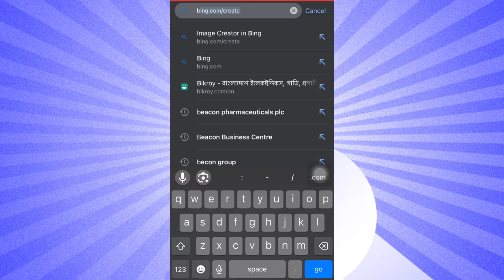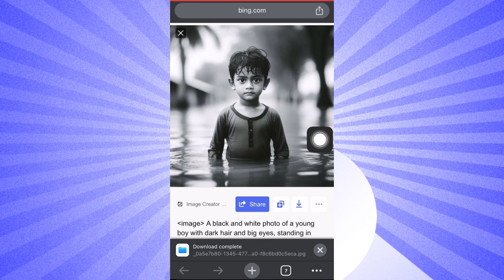বন্যার ছবি তৈরি করুন || Flood Ai Photo Generator || Flood in Bangladesh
New Ai Website Photo Editing | Ideogram Ai Tutorial | Ideogram Ai Photo Editing | AI Photo Editing

যে পানিতে জীবন, সে পানিতেই সব শেষ! | Flood in Bangladesh | Feni Flood Situation | Ekhon TV

trending name art editing video | name art video editing | ai photo editing | bing image creator

How To Create Name Art Photo | Name Art Video Editing | 3D Viral Name Photo Editing

1.  Flood in Bangladesh
2. Bangladesh Flood 2024
3. Bangladesh Natural Disaster
4. Flood Update Bangladesh
5. Bangladesh Flood Relief
6. Dhaka Flooding
7. River Flooding Bangladesh
8. Climate Change Bangladesh
9. Flood Victims Bangladesh
10. South Asia Floods
11. Flood Rescue Bangladesh
12. Bangladesh Monsoon Flood
13. Severe Flooding Bangladesh
14. Flood Damage Bangladesh
15. Flood Awareness Bangladesh
16. Bing Images Generator
17. Ai Photo Editing

1.
2.
3.
4.
5.
6.
7.
8.
9.
10.